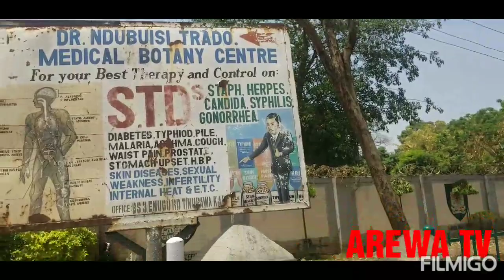RAHOTON AREWA TV AKAN AL'AMURAN DAYAKE FARUWA ACIKIN KADUNA